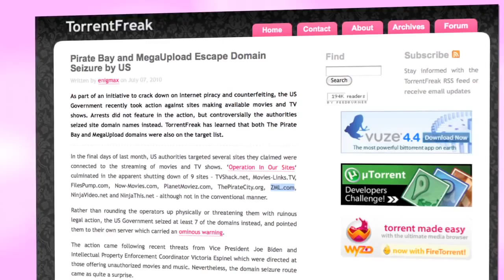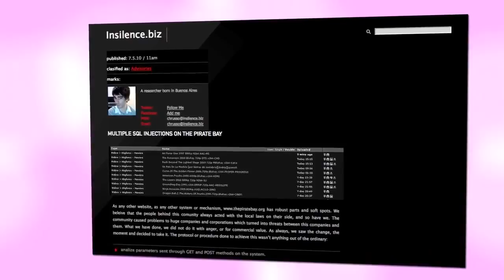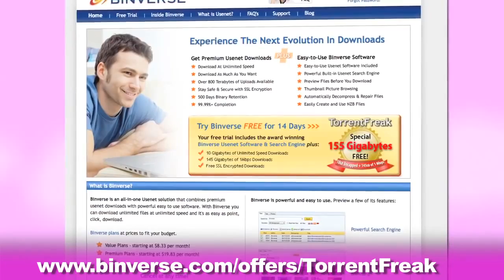TorrentFreak TV S02E10: Feds Seize Domain Names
US government shuts down first batch of websites, the new approach filmmakers are taking to raise money and Pirate Bay has been hacked.